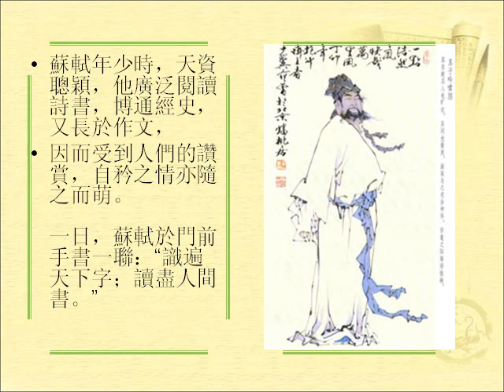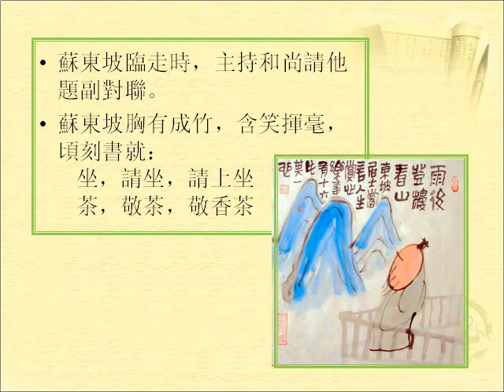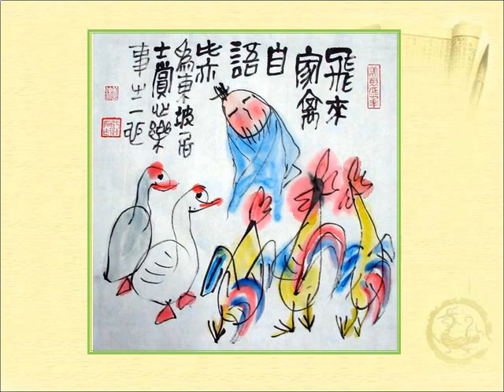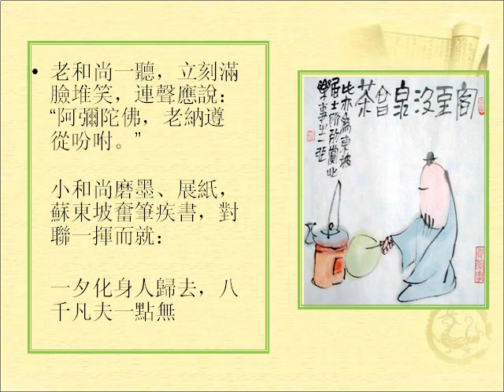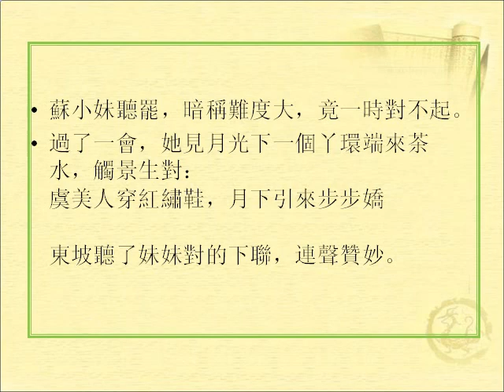蘇東波與蘇小妹等古文人的幽默